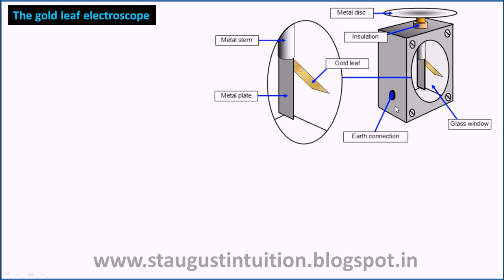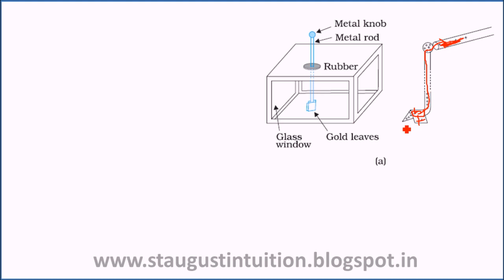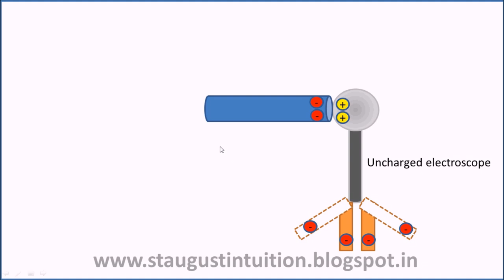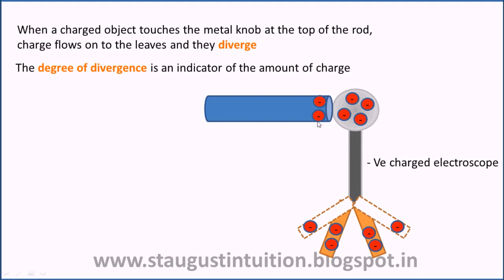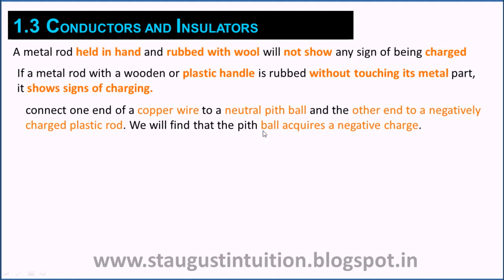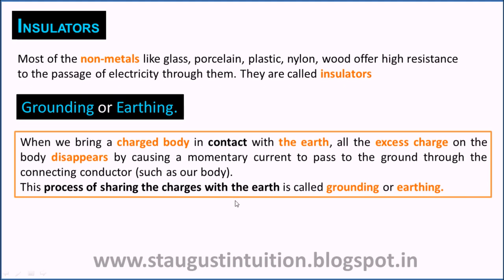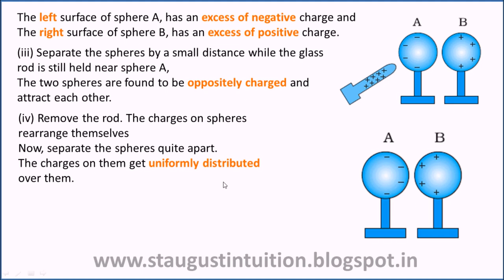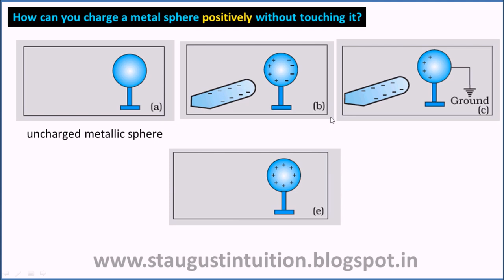Class 12 XII PHYSICS STATE/CBSE Electric Charges and Fields Part 02-Electro Scope & Induction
Class 12 XII PHYSICS STATE/CBSE Electric Charges and Fields Part 02-Electro Scope and Charging by Induction